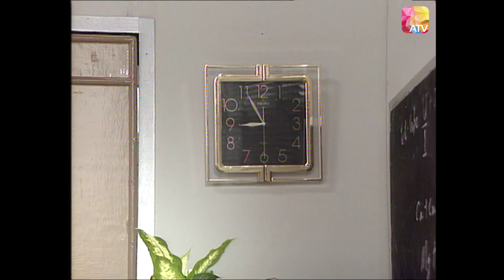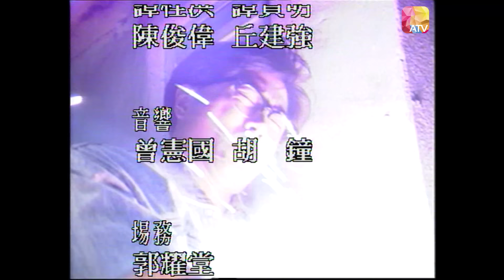《觸電情緣》第13集 | 陳庭威、莫家堯、關詠荷、楊澤霖、森森 | ELECTRIFYING ROMANCE EP13 | ATV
中國香港 / 1990 / 愛情 奇幻 / 共20集

監製：潘文傑

演員：陳庭威　　飾　　周偉光
　　　莫家堯　　飾　　郭兆中
            關詠荷　　飾　　關子菁
　　　楊澤霖　　飾　　周志達
　　　森　森　　飾　　尹西施
　　　梁淑莊　　飾　　伍小蔓
　　　蕭　亮　　飾　　關天倫
　　　劉玉婷　　飾　　戴雅雯

故事大綱：

　　本故事以一對異於常人的男女所遭遇的事情作為結構。兩人特異之處，除了獨一無二外，還很有趣味性。

　　周偉光（陳庭威）自出娘胎便擁有發電功能，常弄出彌天大禍，笑話連篇。光自幼被送入孤兒院，在院內與郭兆中（莫家堯）交上朋友。中勤奮好學，與光之性格剛剛相反。中與光晚間在兼職酒吧內認識關子菁（關詠荷）。子菁與生俱來擁有心靈感應，學識淵博。她從小預感會有一穿牛仔褲男子，救自己脫險，成為自己終身伴侶。但在混亂中，菁誤會中是其夢中情人，主動與之發展感情。但是兩人性格不合，反之漸漸欣賞光樂於助人的性格。

　　中在港大攻讀工管，所修的科目，須自行實踐創業計劃，中遂邀光與菁共同合辦「萬能公司」。光、中同屋尹西施（森森）因一次意外認識一位老千周志達（楊澤霖）。達借助萬能公司把賊贓脫手，菁因此被壞人擄去，幸得光相救。從此光發誓不再發功助達騙財，達亦慚愧願改邪歸正。

　　各人正快樂幸福之際，孤兒院出事，唯一能拯救的人是光，但光已發誓不再發功，菁加以勸解後，終排除心理障礙。最後光在危急關頭，以破袖牛仔衫英雄出現，令菁夢境實現。

Douyin: ATV_official
ATV News 亞洲電視新聞：